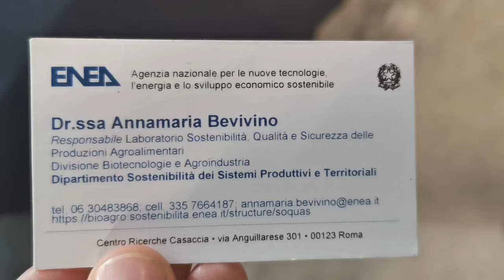make faire 2021 info wazzapp al 3294167403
a adattato a ch vuole evolvere con : Maker Faire Roma Gazometro